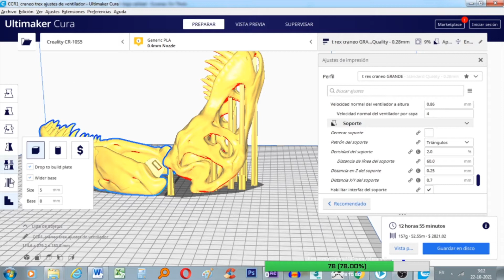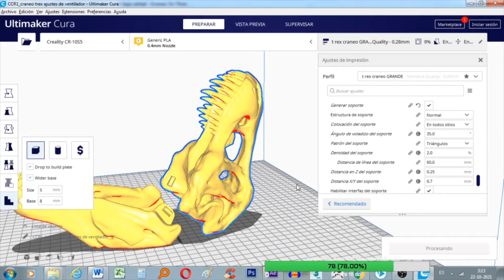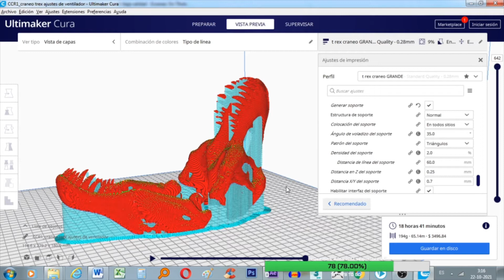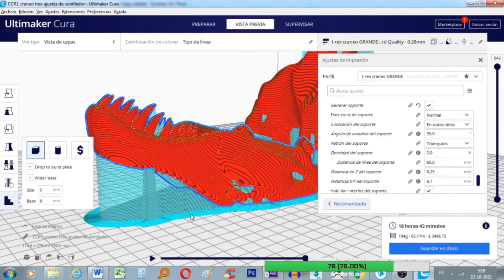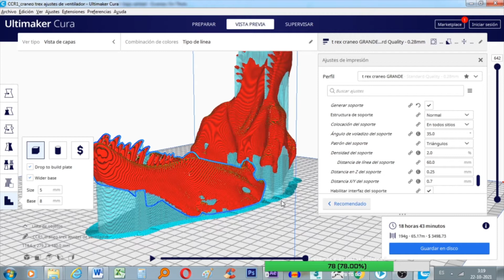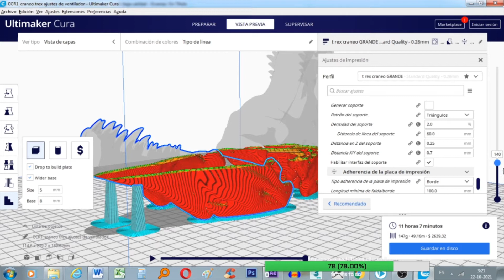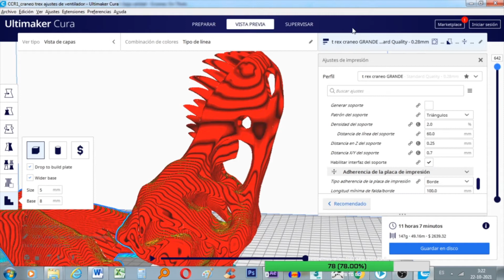COMO generar Soportes PERSONALIZADOS en Cura | proceso Completo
En este video subimos un proceso de diseño e impresión 3d en el cual optamos por ocupar la opción de soportes personalizados en ULTIMAKER CURA
Imprimimos un cráneo de T-Rex tamaño 18 aprox.

SOPORTES AVANZADOS EN CURA y Cómo generar soportes personalizados en Cura
ademas que sean Soportes fáciles de retirar

Debes instalar los plugins para Cura Ultimaker

luego ajustamos los Parámetros personalizados en nuestras piezas 3D, y finalmente configuramos los Soportes avanzados y personalizados en Cura
y enviamos a imprimir.